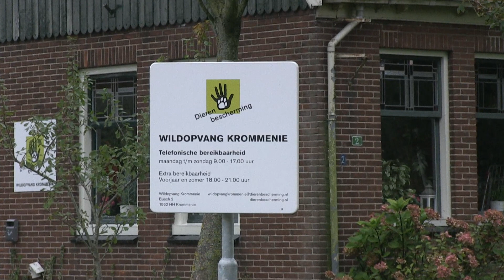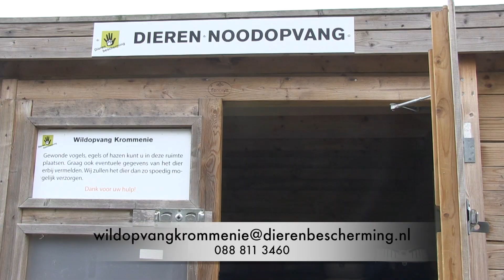Open dag Wildopvang Krommenie